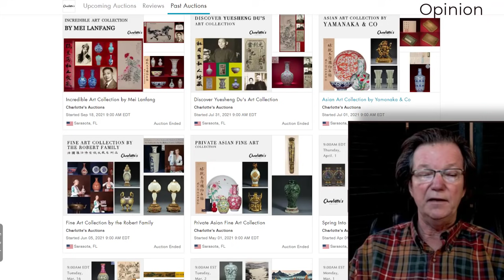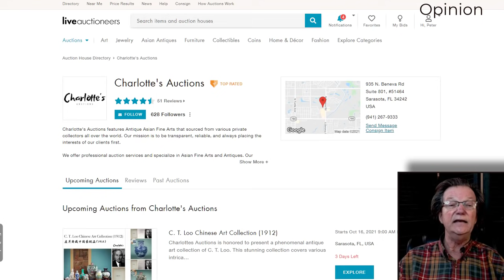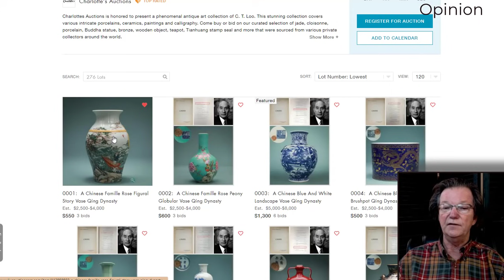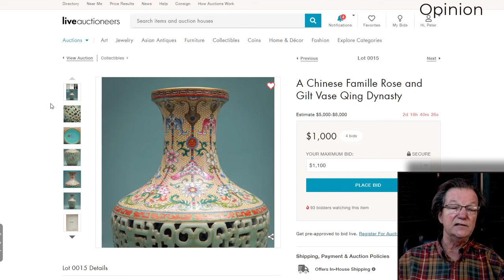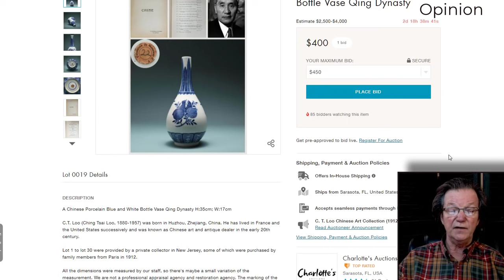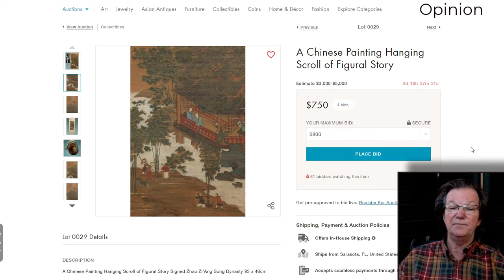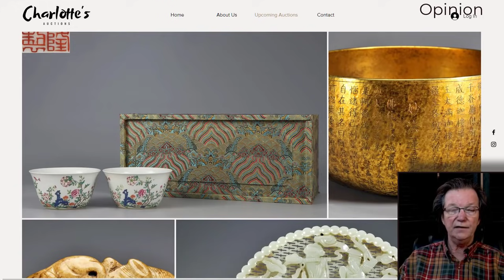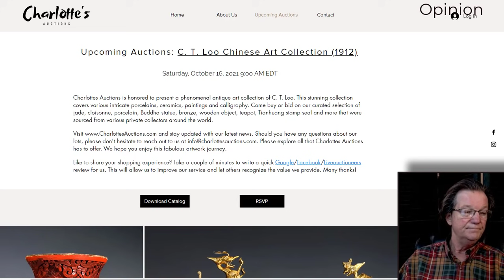Charlotte's Auction Chinese Porcelain Fakes, C T Loo Collection? 中国艺术赝品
Charlotte's Auction Chinese Porcelain Fakes, C T Loo Collection?

Our thoughts on a slew of Chinese porcelains, all appearing to be mediocre fakes and reproductions allegedly from the C.T. Loo collection. To us, it is clear none one examples are authentic and the entire auction like so many from Charlotte's are nothing more than knock-offs masquerading as legitimate antiques from old collections.

Welcome.